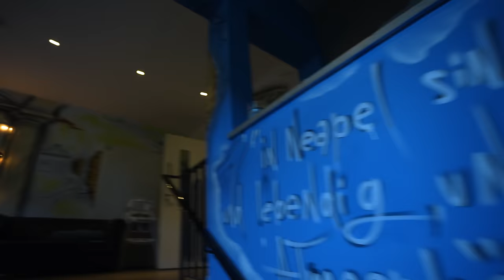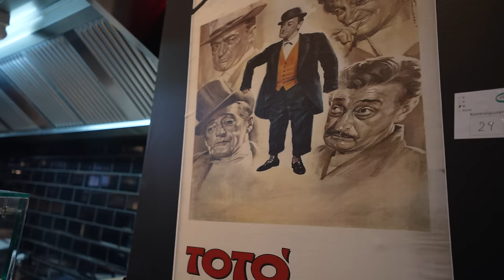DIE EINZIG WAHRE BESTE PIZZA DEUTSCHLANDS! - FÜRTH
Alles andere nur Fake! Auf Youtube waren bereits viele Videos von angeblich besten Pizzen in Deutschland und sogar der Welt zu sehen...Leider basierten diese auf inoffiziellen Rankings.. In diesem Video seht ihr die einzig wahre, wirkliche Nummer Eins in Deutschland, Fünf in Europa, 32 der Welt aus Fürth!
2x 10€ sparen mit der Uber Eats App  @UberEats
Code: Holle
Code: Holle10
Pizza Zulu
Adresse: Königstraße 81, 90762 Fürth
Gute Arbeiter:
Finales Video: Filmjohann

andere nur Fake! Auf Youtube waren bereits viele Videos von angeblich besten Pizzen in Deutschland und sogar der Welt zu sehen...Leider basierten diese auf inoffiziellen Rankings.. In diesem Video seht ihr die einzig wahre, wirkliche Nummer Eins in Deutschland, Fünf in Europa, 32 der Welt!
2x 10€ sparen mit der Uber Eats App  @UberEats
Code: Holle
Code: Holle10
Pizza Zulu
Gute Arbeiter:
Finales Video: Filmjohann